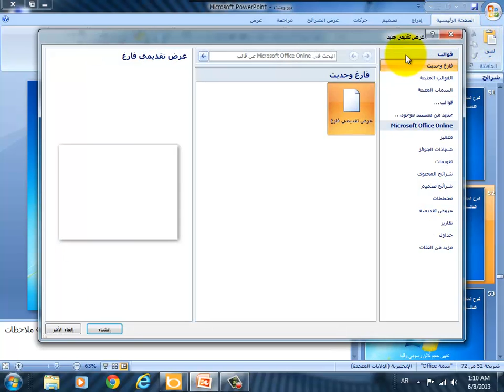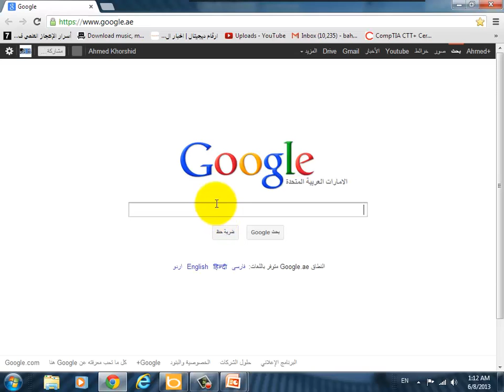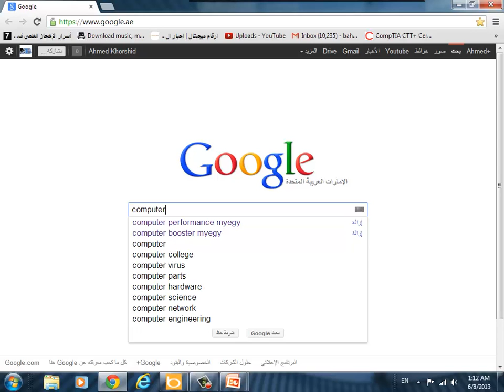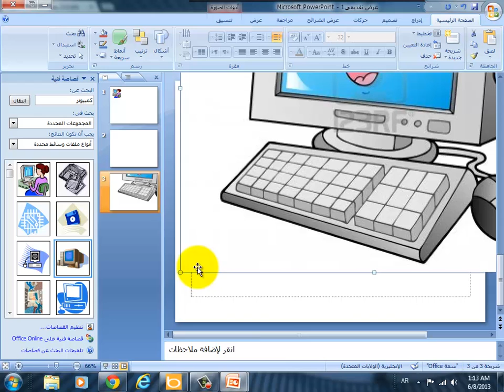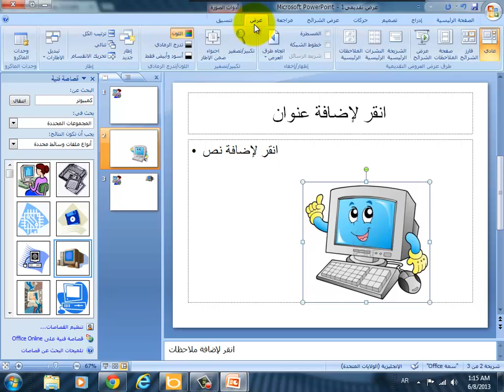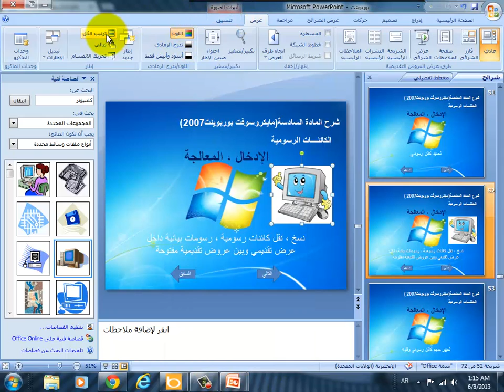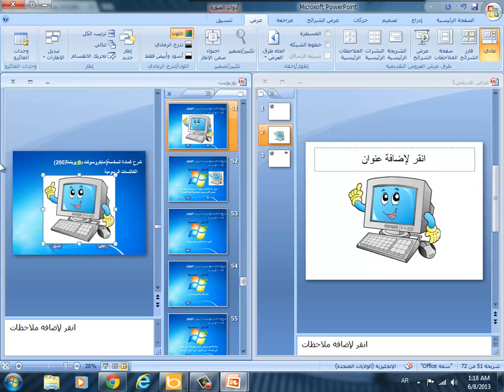نسخ ، نقل كائنات رسومية باوربوينت 2007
نسخ ، نقل كائنات رسومية ، رسومات بيانية داخل عرض تقديمي وبين عروض تقديمية مفتوحة